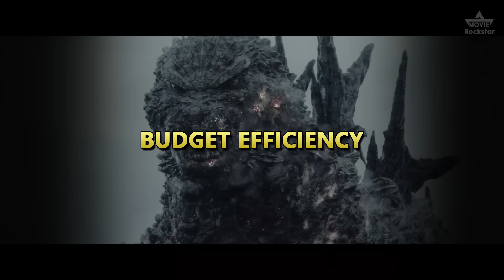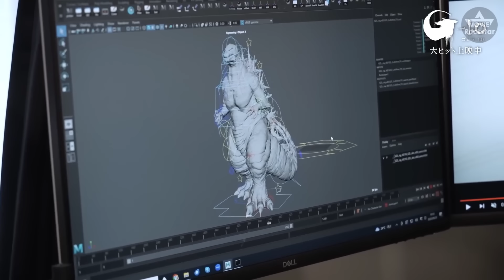How "Godzilla Minus One" Destroyed Hollywood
"Godzilla Minus One," produced by by the Japanese film studio Toho, has been praised as a standout film in the Godzilla franchise, surpassing many Hollywood productions in the genre. Here are several reasons why "Godzilla Minus One" stands out among most Hollywood Sci-Fi films.